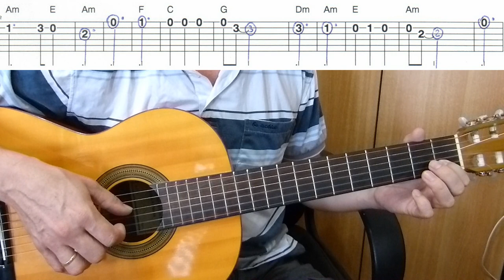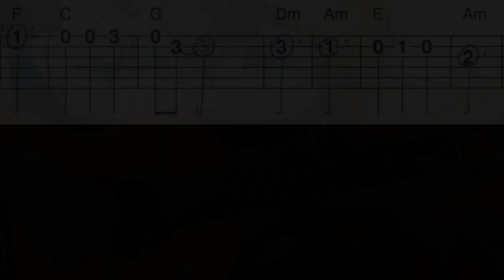Pirates of the Caribbean - Easy Guitar melody tutorial + TAB Guitar lesson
He's a Pirate  -  learn how to play on guitar.
"He's a Pirate" is a track composed by Klaus Badelt for the Disney movie "Pirates of the Caribbean: The Curse of the Black Pearl" in 2003.